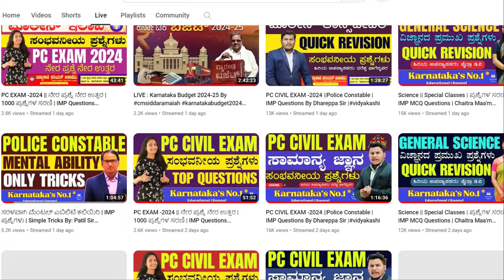karanatka's No.1 Educational Channel